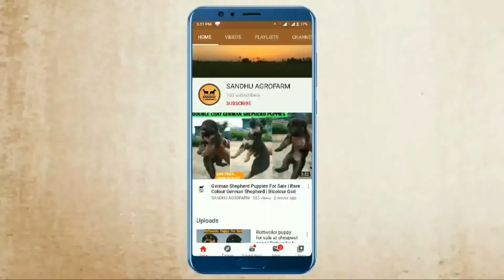Homemade Dog Food | Homemade + Healthy Dog Food Recipe Only For 20 ₹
Aaj main aapko homemade + healthy dog food ke bare m btaunga jo sirf 20 se 30 ₹ main tayar hojata h aur khane m bhi bhot healthy hai

Best Puppy Starter Food at best price -
Royal canin

Best Puppy Dog Food at best price -
Royal canin

Best Adult Dog food at best price -
Royal canin

Hello Friends,
Hmare channel pr aapko dog business, goat farming, organic farming, redlady 786 papaya farming, vermicompost bio fertilizer or sare agricultural activities ke barey mein information di jaigi.

Bell icon ko bhi click karna na bhulein humari videos se updated rehne ke liye.